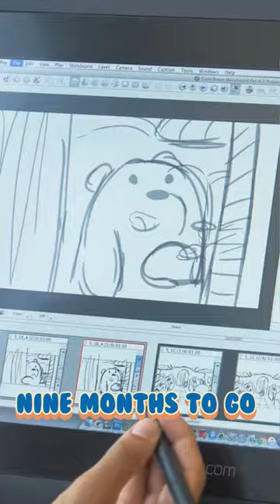We Baby Bears Easter Eggs | Channel Frederator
Watch We Baby Bears on HBO Max and Cartoon Network!

Here are some quick facts about the production of Cartoon Network’s We Baby Bears

According to showrunner Calvin Wong and writer Kris Mukai, each episode of the series production cycle lasts around nine months to go from storyboards to finished animation. Which makes sense, since it’s literally thousands of drawings

In that same interview with Cartoon Network, UK, both Wong and Mukai admitted their favorite bear to write for in the series is Panda. Maybe it has something to do with the fact that panda is a neurotic, self-conscious nervous wreck. Being introverted cartoon writers, I can imagine it’s not too much of a stretch

Wong has also mentioned that working on We Baby Bears is much more liberating than We Bare Bears, which had a more grounded art style and feel to the series as a whole – you know, if you don’t count the whole… talking bears living in San Francisco thing. Meanwhile in We Baby Bears, if they want to write in an alien with magic powers… they can just do that, there are way fewer restrictions on what’s possible in the show.

Also, as a result of this, the influence of anime is very visible in the series, as anime had a formative effect on many of the show’s staff members. Mukai even mentioned she originally wanted to draw manga as a kid

Watch We Baby Bears on Cartoon Network or HBO Max.

Cinematica: @StanLeeUniverse

Narrator: @Jacob Atkinson (@JacobDeRose)
Writer: @Jacob Atkinson (@JacobDeRose)
Editor: @Imubi5